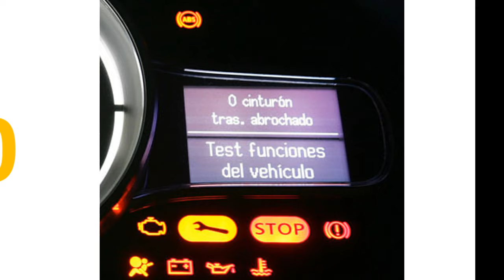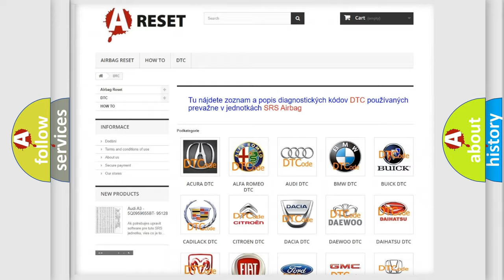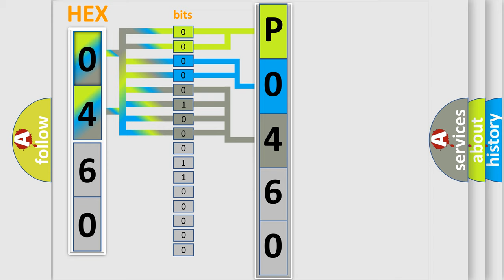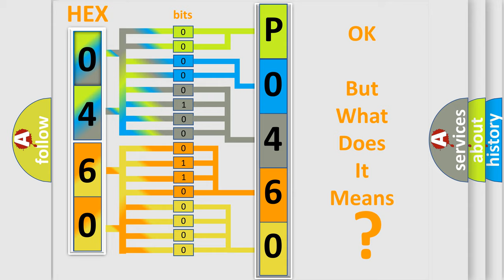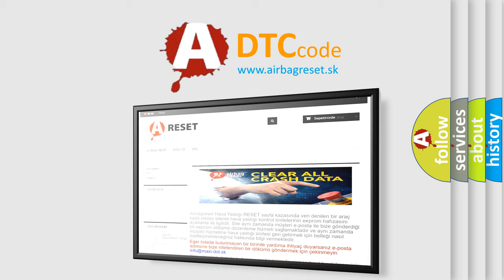DTC Jeep P0460-11 Short Explanation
Contents:
0:21 Basic DTC analysis according to OBD2 protocol standard.
1:48 Insight into programming
2:58 A diagnostically understandable description of the Diagnostic Trouble Code
3:05 Basic error definition

Make:
Jeep
Code:
P0460 11
Definition:
No Communication With HVAC Control Module
Cause: